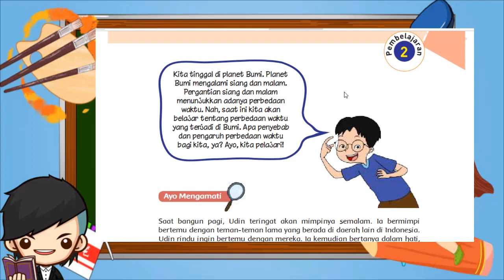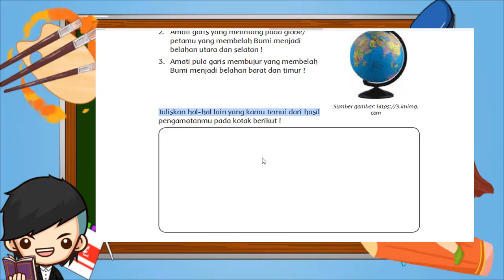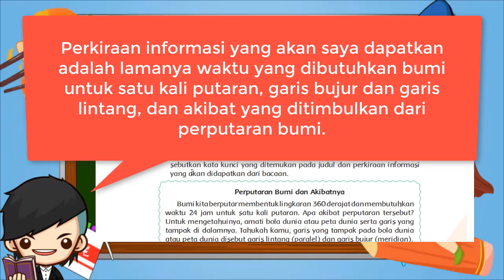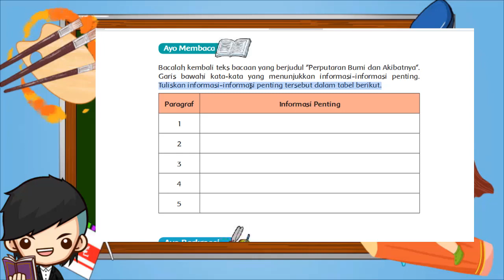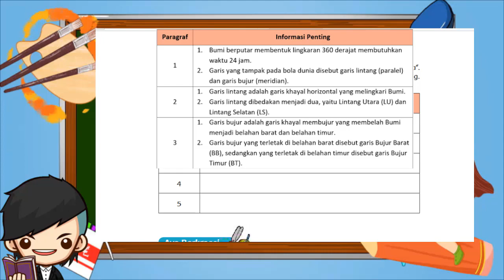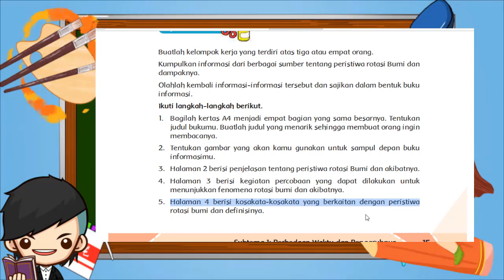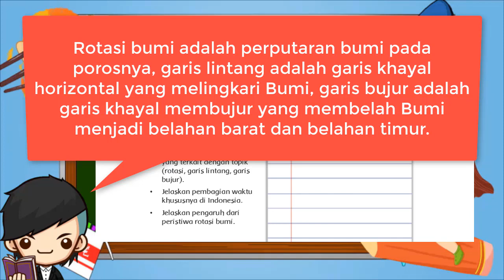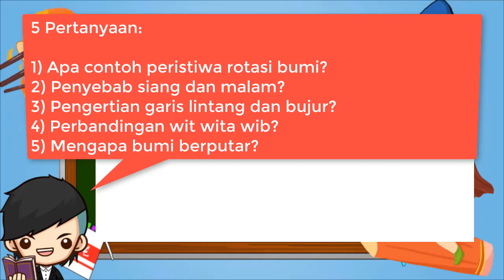Kunci Jaawaban Tema 8 Kelas 6 Halaman 11, 13, 14, 15, 16, 18, 19 Subtema 1 Pembelajaran 2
Kunci Jawaban Halaman 11, 13, 14, 15, 16, 18, 19 Tema 8 Kelas 6 Buku Siswa Tematik Pembelajaran 2

Kunci jawaban Tema 8 Bumiku Kelas 6 halaman 11, 13, 14, 15, 16, 18, 19 subtema 1 Perbedaan Waktu dan Pengaruhnya pembelajaran 2 buku siswa tematik kurikulum 2013 revisi yang kami bagikan berikut ini dapat adik-adik manfaatkan sebagai jawaban untuk menjawab soal-soal pada buku sekolah, yang mana soal-soal tersebutlah yang saat ini menjadi tugas adik-adik.

Daftar Isi
01:08 Kunci Jawaban Tema 8 Kelas 6 Halaman 11
02:02 Kunci Jawaban Tema 8 Kelas 6 Halaman 13
03:23 Kunci Jawaban Tema 8 Kelas 6 Halaman 14
05:10 Kunci Jawaban Tema 8 Kelas 6 Halaman 15- 16
08:10 Kunci Jawaban Tema 8 Kelas 6 Halaman 18
09:45 Kunci Jawaban Tema 8 Kelas 6 Halaman 19

Sekian postingan kami untuk Kunci Jawaban Tema 8 Kelas 6 Halaman 11, 13, 14, 15, 16, 18, 19 ini. Seperti yang pernah kami sampaikan kepada adik-adik, bahwa untuk bisa mendapatkan nilai yang bagus atau tinggi, perlu kesungguhan dalam mengerjakan soal-soalnya.